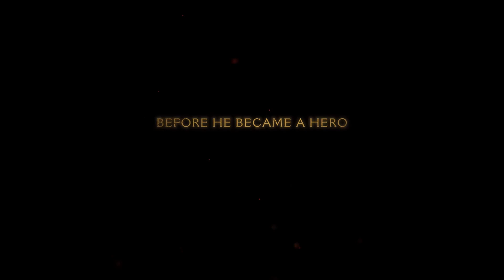DOOM: The Dark Ages - Xbox Games Showcase - Official Reveal Trailer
DOOM: The Dark Ages - Coming to Steam, Xbox Series X|S + Game Pass & PS5 in 2025

ABOUT GAME:- YOU ARE THE SUPER WEAPON IN A MEDIEVAL WAR AGAINST HELL

DOOM: The Dark Ages is the single-player, action FPS prequel to the critically acclaimed DOOM (2016) and DOOM Eternal. You are the DOOM Slayer, the legendary demon-killing warrior fighting endlessly against Hell. Experience the epic cinematic origin story of the DOOM Slayer's rage in 2025.